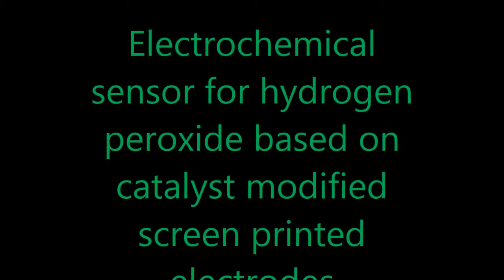SPE based H2O2 sensor-A product of IIT(BHU)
Electrochemical sensor for Hydrogen peroxide is developed for probing glucose oxidase catalyzed reaction within 20s